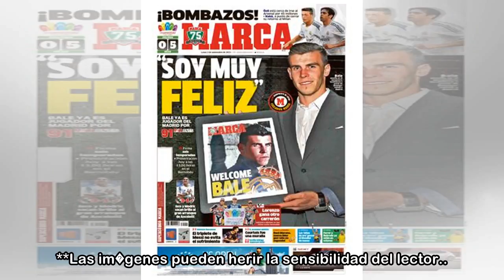Un le�n ataca al due�o de una reserva de caza en Sud�frica ante la mirada de los turistas - Marca.c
Un le�n ataca al due�o de una reserva de caza en Sud�frica ante la mirada de los turistas - Marca.com
 02/05/2018 13:50 CESTMomento en que el le�n se lanza hacia Mike Hodge Un le�n de una reserva natural privada en Sud�frica ha atacado a un hombre ante la mirada de los visitantes. El hombre, que era el...